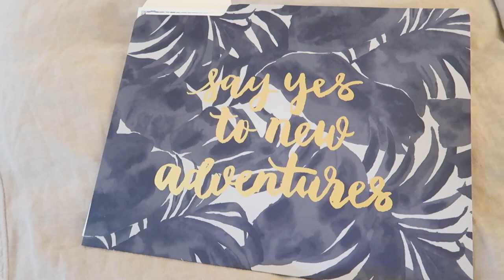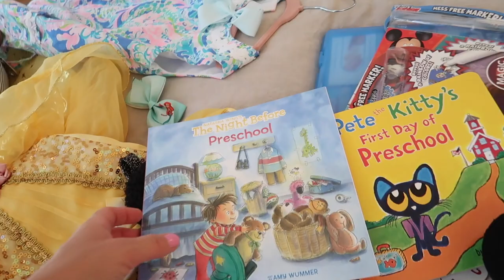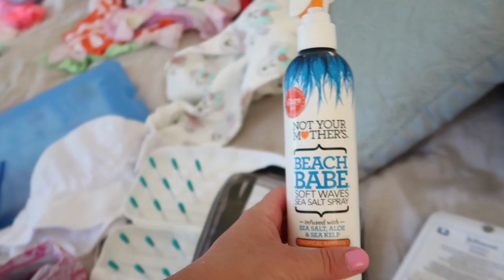We cancelled our Cruise 5 days before | Pack with me Disney Cruise | Jewelry, Day Bag & 3 Yr Old Bag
I had already filmed this so I decided to share what I packed for our Disney Cruise for jewelry, our day bag and what I packed for our 3 Year Old daughter's bag.  I'm now working on changing everything for Disney World!  Let me know if you'd like any links!  We had changed our Disney World trip to the first Disney cruise out of Port Canaveral on Aug 9th with 2 stops in Castaway Cay.  I'm sad we aren't going but I'm so happy we are headed to Disney World!

My Dress Similar

Thanks for checking out my channel!  My name is Laura and here I share being a first time, stay at home mom to my daughter Landon.  My husband Phil and I have been going to Disney World since 2004 and before that I went a lot with my mom and sisters.  It's our happy place.  You can check out the playlist section of my channel for more Disney vlogs and some What's in my Stroller videos and other fun Disney info!